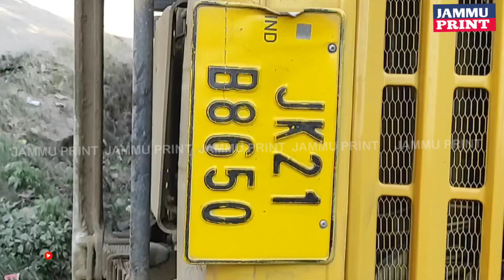School Bus Meets Accident In Samba, 8 Students Among 11 Injured